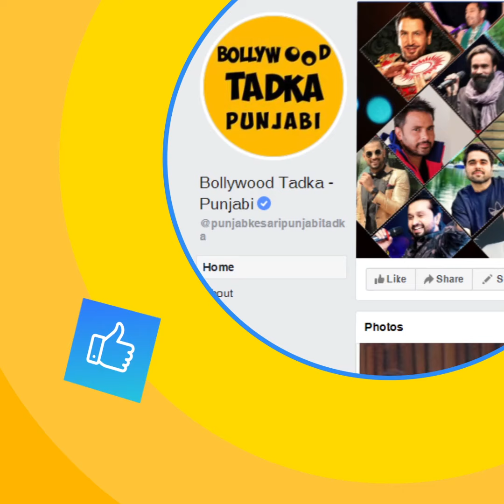ਪਿਤਾ ਬਾਰੇ ਗੱਲ ਕਰਦਿਆਂ ਭਾਵੁਕ ਹੋਈ Nisha Bano, ਕਿਹਾ ਹਰ ਚੀਜ਼ ਦੁਬਾਰਾ ਮਿਲ ਸਕਦੀ ਪਰ ਮਾਂ-ਪਿਓ ਕਦੇ ਵੀ...